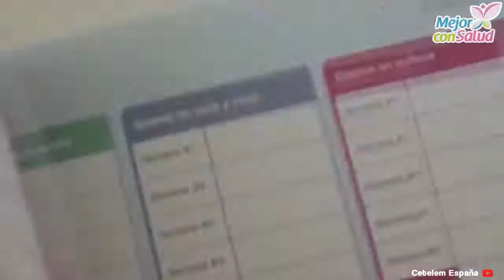¿Conoces ya el método japonés para ahorrar dinero? - Mejor con salud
¿Conoces ya el método japonés para ahorrar dinero?